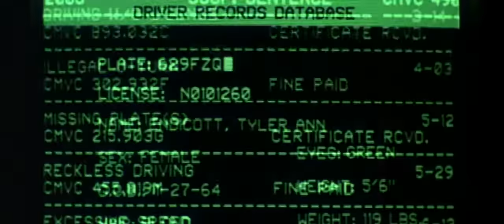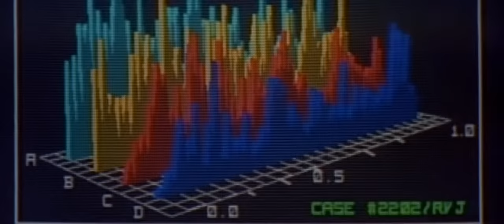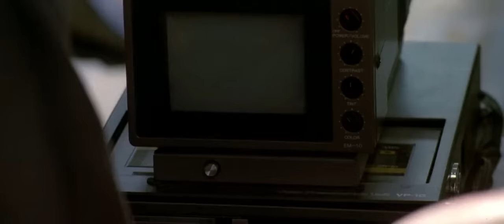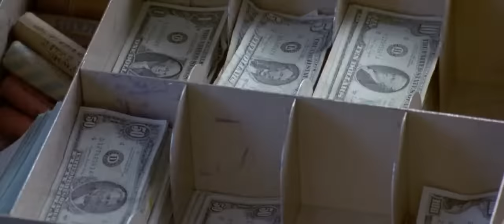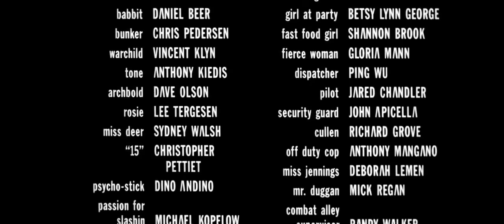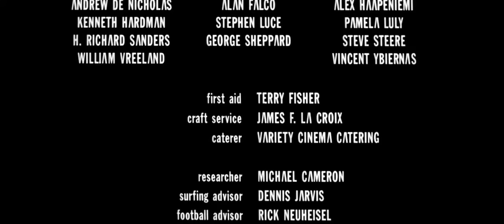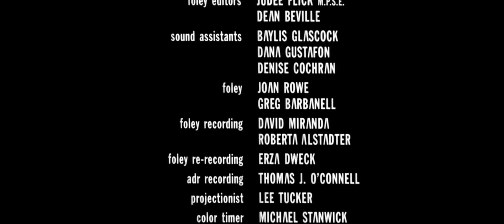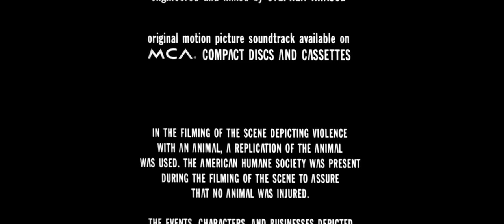Point break full movie